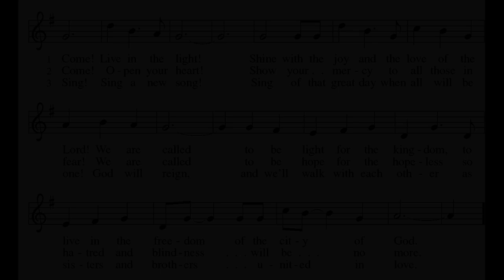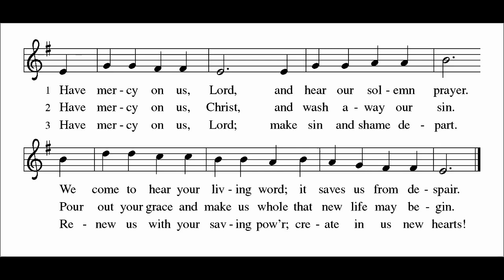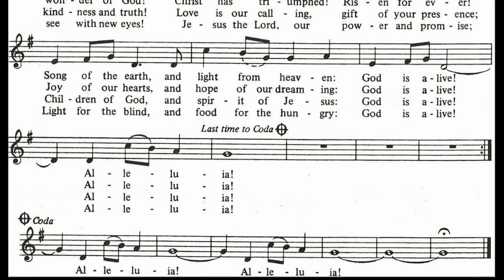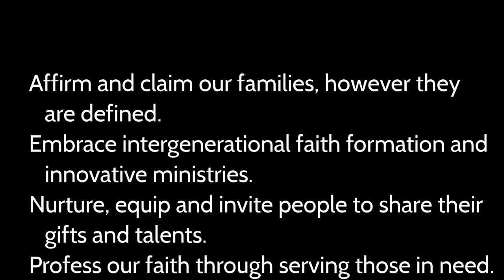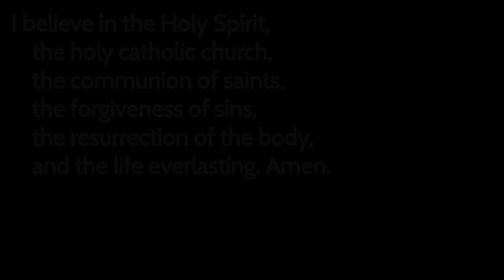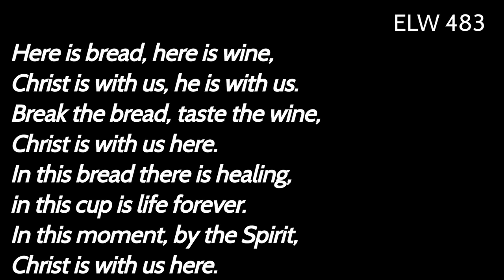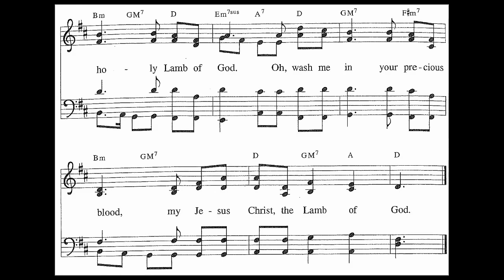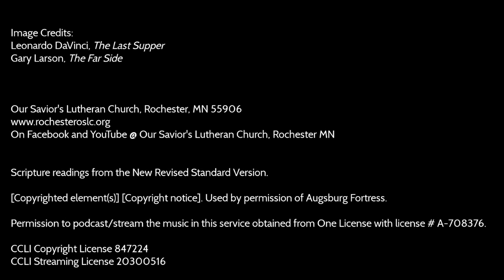Summer Worship 6-14-2020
Pastors: Rev. Nikki Rockne, Rev. Ben Loven
Musicians: Ruth Benning, Jan Matson
Gospel Story: Matthew 9:35-10:8